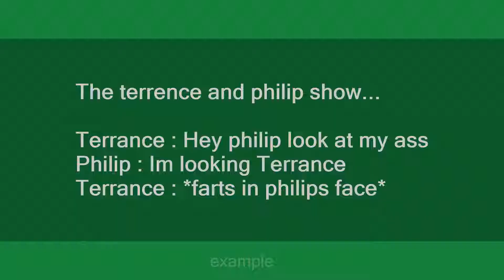Terrence and Philip